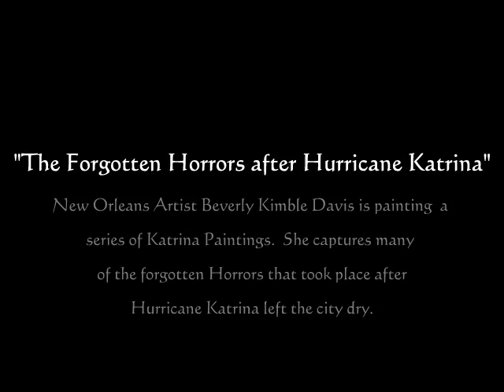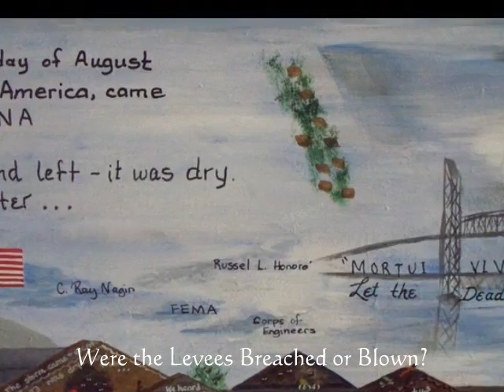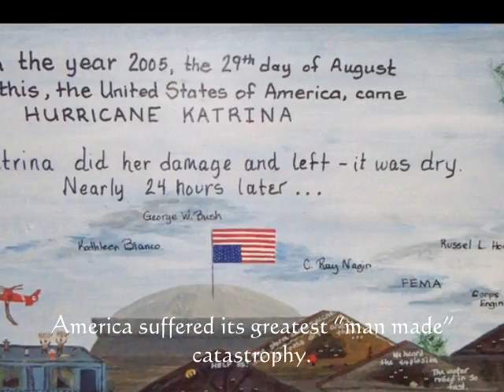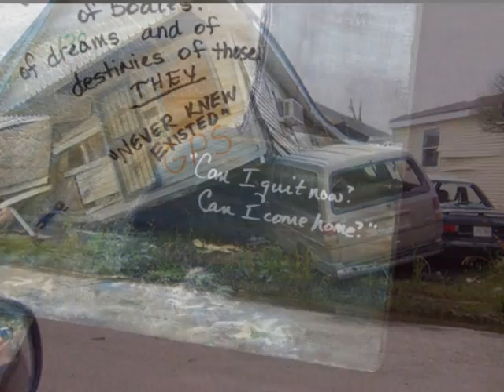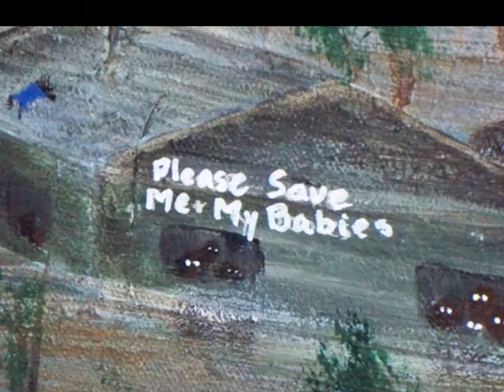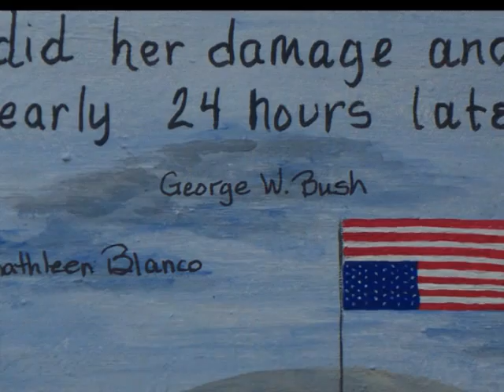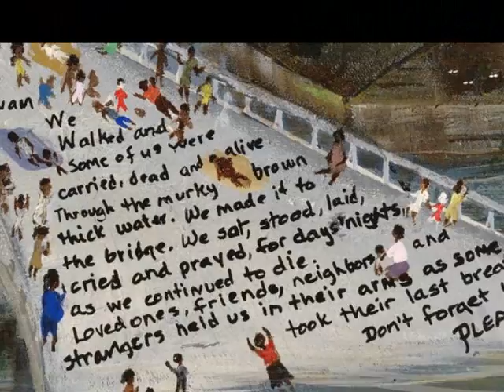Remember! The Forgotten Horrors After Hurricane Katrina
New Orleans Katrina Artist Beverly Kimble Davis records the forgotten horrors experienced by the citizens of New Orleans after Hurricane Katrina left the city high and dry.  The drowning of New Orleans was the greatest "Man Made" catastrophe ever experienced in the U.S. Yet, nearly five years later the whole story about what really happened remains untold.  Beverly is using her paintings to speak for the victims of Katrina, the dead, the dislocated, the powerless and others. By the 5th anniversary of the flooding of New Orleans, Beverly expects to have completed nearly one dozen paintings exploring many untold stories as yet untold.